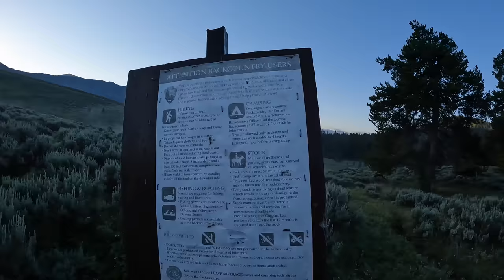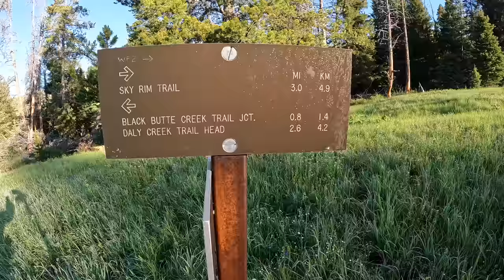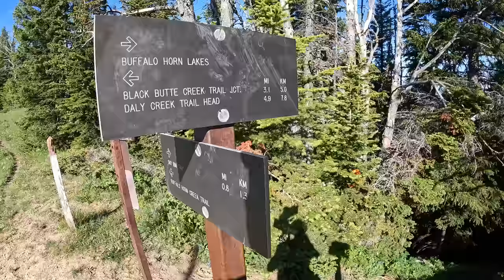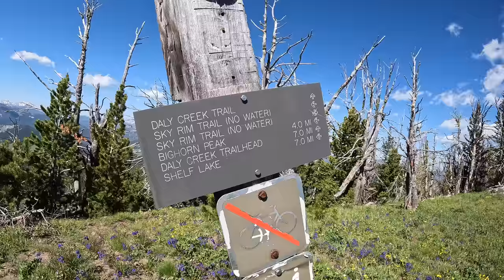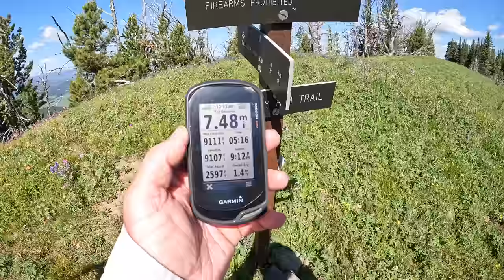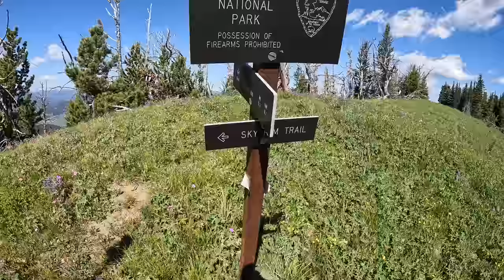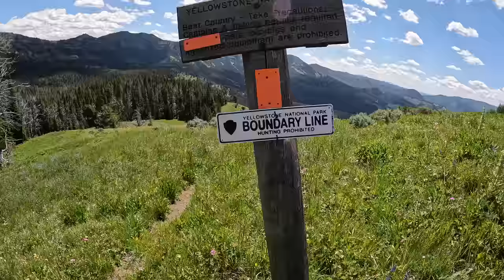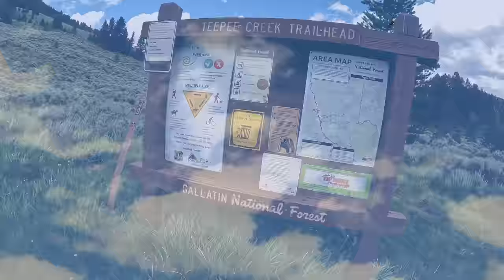Hike to the Sky Rim trail - Yellowstone National Park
This is a hike to cover the first half of the trail from Teepee Creek to Tom Miner basin.  I will have to park my car over at the Tom Miner basin campground to do the second half of the hike.  This part of the hike is still about 14.5 miles and over 3,000 vertical feet.  All the wildflowers are out in God's beautiful creation right now so everywhere that you hike is amazing and beautiful.
Here are some Amazon links to the equipment I use.
Camera 1
Camera 2
Satellite Communicator
Hiking boots
Hiking Gaiters
Bear spray